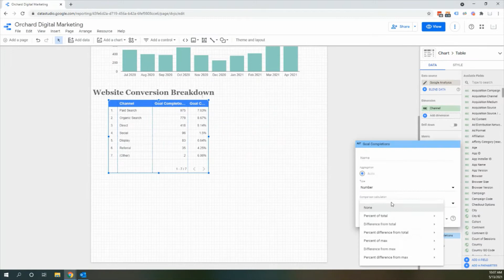Google Data Studio | Dashboard Creation in 30 seconds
The data you collect from your customers tells a story. We can take that story and make your business grow. Here’s how we do it in Google Data Studio.